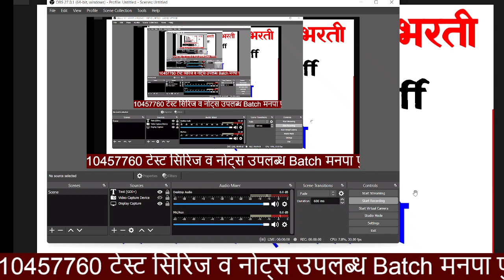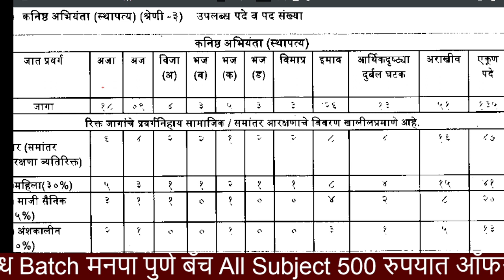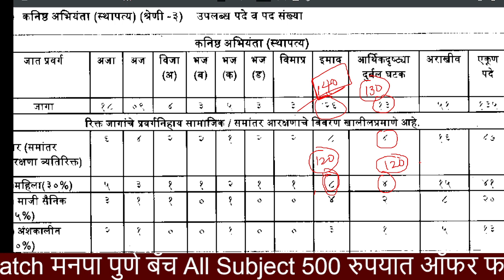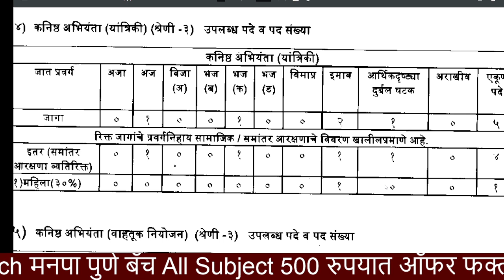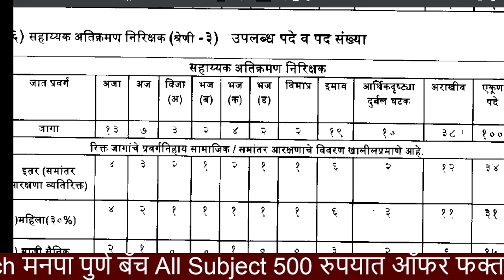PMC JE Cut Off 2022 Civil and Mechanical Juniour Engineer,Pune Mahanagarpalika Exam Cutoff,पुणे मनपा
*PMC JE Cut Off 2022 Civil and Mechanical Juniour Engineer,Pune Mahanagarpalika Exam Cutoff, एवढे मार्क्स मिळवावे लागतील*

*PMC Whatasapp Group जॉइन साठी 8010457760 या नंबर ला Pune Manapa असा मेसेज करा*

*PMC Bharti मोफत नोटस व क्लास साठी*

*अधिक माहिती साठी* *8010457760 या नंबर ला Call करा*

पुणे मनपा स्थापत्य कनिष्ठ अभियंतापुणे महानगरपालिका लिपिक भरती अभ्यासक्रम  || PMC Recruitment Bharti Syllabus 2022 Pdf Download ||

pune mahanagarpalika bharti 2022 pdf,
PMC recruitment 2022 Online application Cut off ,
pune mahanagarpalika bharti 2022 in marathi  Cut off Result 2022 ,
pune mahanagarpalika question paper,
pune mahanagarpalika clerk question paper,
pune mahanagarpalika bharti 2022  Cut off  exam date,
pune mahanagarpalika Result 2022,
pune mahanagarpalika vacancy,pune mahanagarpalika Syllabus 2022 PDF Download,
पुणे महानगरपालिका Cut off,
 पुणे महानगरपालिका नगरसेवक यादी,
पुणे महानगरपालिका आयुक्त,
 पुणे महानगरपालिका सामान्य प्रशासन विभाग भरती,
 पुणे महानगरपालिका ड्रायव्हर भरती,
पुणे महानगरपालिका महापौर यादी,
 पुणे महानगरपालिका शिपाई भरती 2020,
 पुणे महानगरपालिका कार्यालय pune maharashtra,
पुणे महानगरपालिका लिपिक भरती  Cut off 2022 पीडीएफ,
pune mahanagarpalika clerk Bharti Syllabus,

पुणे महानगरपालिका लिपिक भरती 2022,
pune mahanagarpalika Bharti Recruitmnet Abhyaskram,
पुणे महानगरपालिका सफाई कामगार भरती,
पुणे महानगरपालिका अभियंता भरती 2022  Cut off,
पुणे महानगरपालिका अतिक्रमण अधीक्षक भरती 2022 Cut off,
pune mahanagarpalika bharti 2022 Cutoff,
pune mahanagarpalika recruitment Cut off 2022,
pune mahanagarpalika bharti,pune mahanagarpalika  Cut off,
pune mahanagarpalika bharti 2022 Cut off,
पीएमसी भरती 2022Cutoff, PMC recruitment 2022 Cutoff,